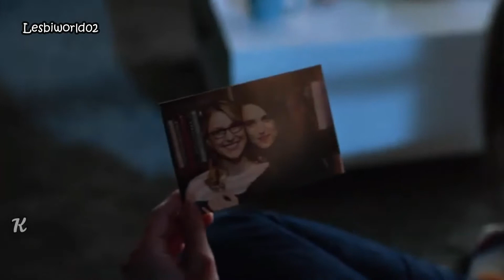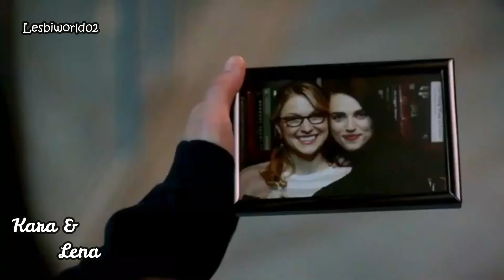Kara & Lena Huele a peligro